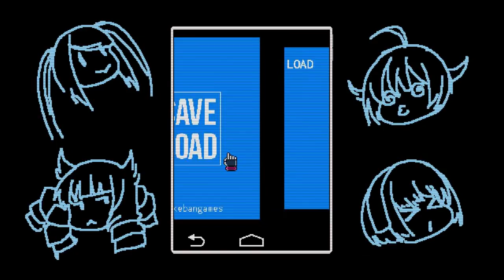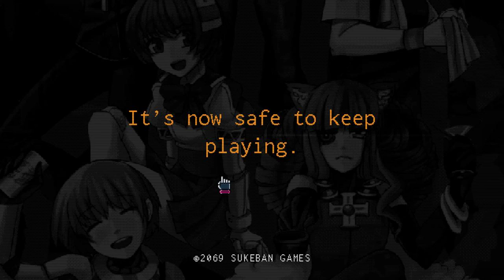Let's Play VA-11 HALL-A |Anime Cyberpunk Bartending!| (12): Aftermath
Things are calming down...but still pretty screwed up. Day 7, room.